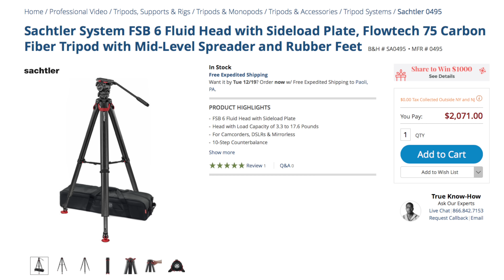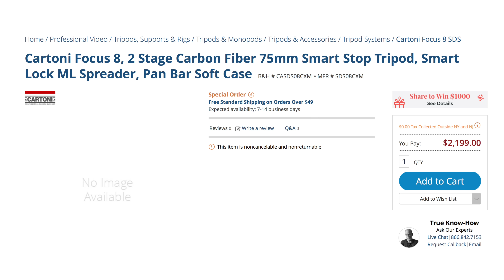Sachtler Flowtech FSB6 vs. Cartoni SDS 8 Tripod Wars: Are You Darth Vader or C3PO?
I loved the Cartoni SDS 8 -- fastest setup and takedown of a tripod at the weight I'd ever used -- but Sachtler simultaneously announced with much greater fanfare their new Flowtech series aimed at the exact same spot in the market. So how do they compare? Turns out it it's less about specs or performance than personality. [MORE]

Gear Reviewed (pricing & availability)

Cartoni SDS 8 Fluid Head Tripod:

Leica DG Vario Elmarit 12-60mm f/2.8-4.0

Smallrig GH5 Cage

Aputure LS1 Studio Daylight Balanced

Aputure LS 1/2W Daylight Balanced

Gitzo Mountaineer Carbon Fibre Tripod

Special thanks to B&H Photo (for providing the FSB 6) and Cartoni (for providing the SDS 8)